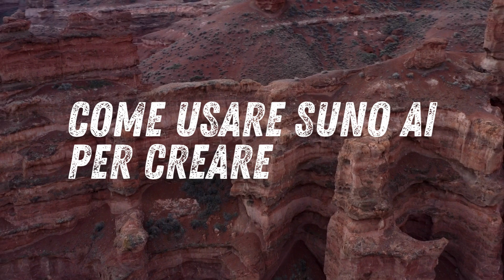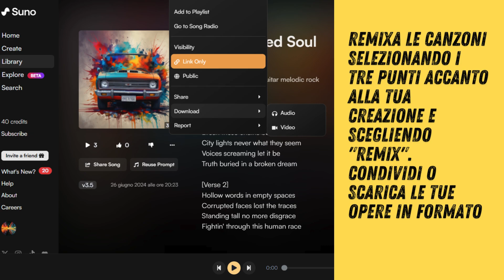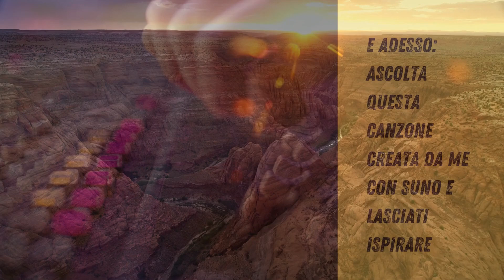Come usare Suno AI per creare canzoni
In questo video, vi mostro come creare musica utilizzando Suno AI, una piattaforma che trasforma le vostre idee in canzoni. Che siate principianti o esperti, questa guida passo-passo vi aiuterà a sfruttare il potere dell'IA per produrre tracce uniche.

🎵 In questo tutorial:

Creazione della prima canzone
Personalizzazione della musica
Esplorazione delle funzionalità avanzate